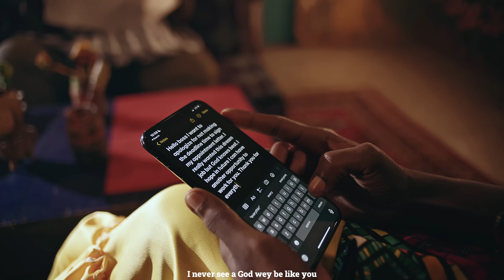Esther Oji – Jesus [Official Video]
EeZee Global presents "Jesus" by Esther Oji.

Creative Director/Exec Prod/A&R - EeZee Tee
Directed by Rex